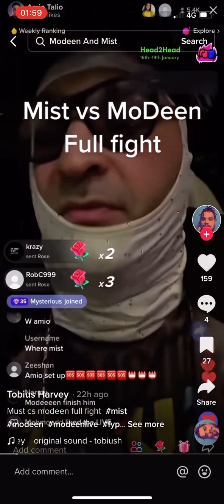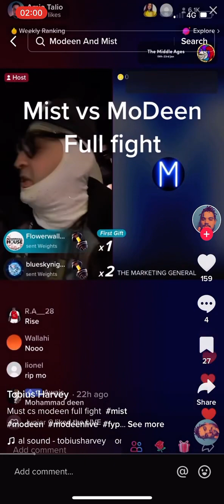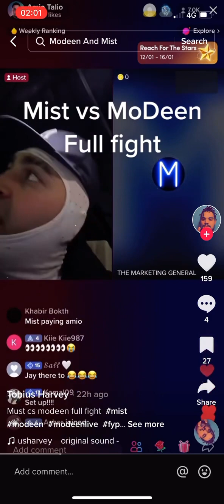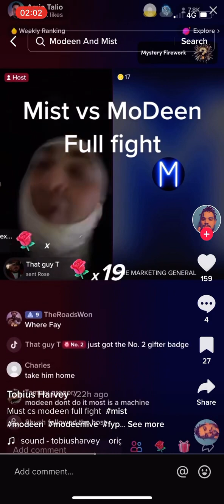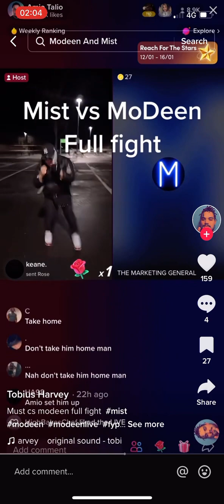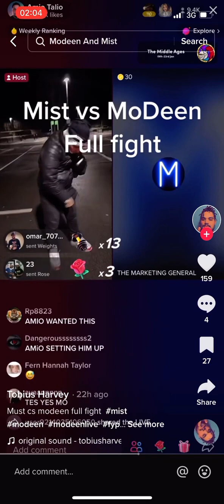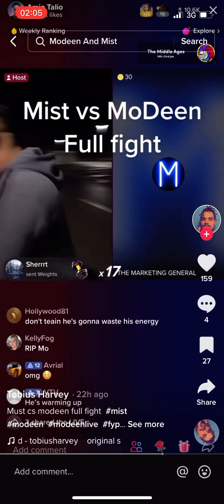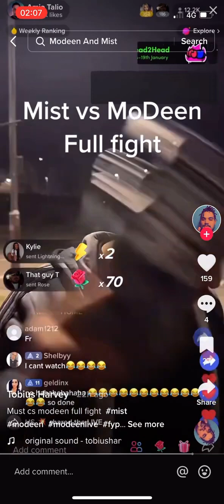Mo deen vs mist full fight!